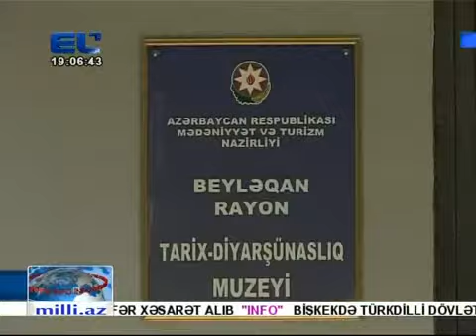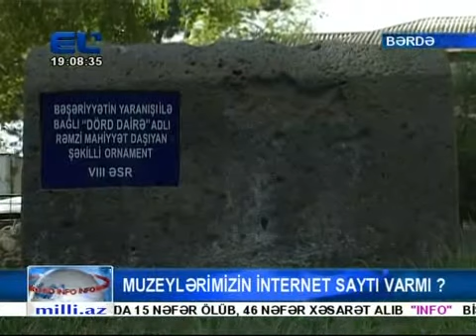Muzeylərimizin internet saytı varmı?